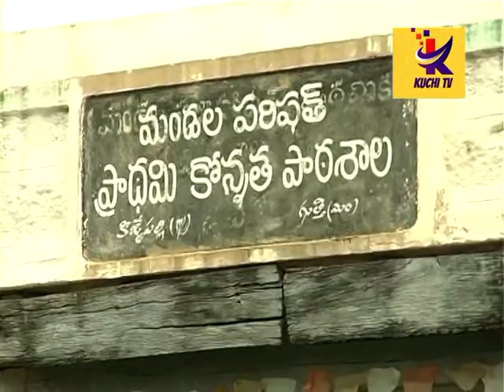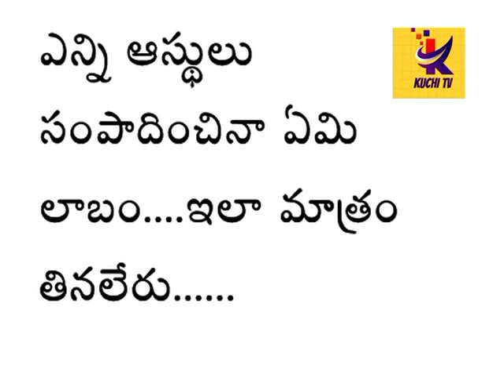ఎంతసంపాదించినా ...ఇలా తినలేరు...